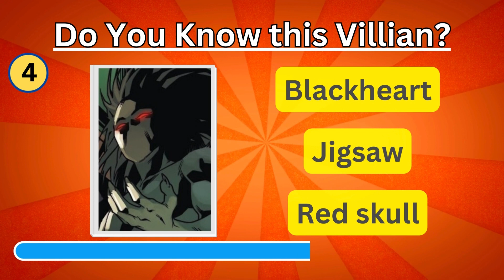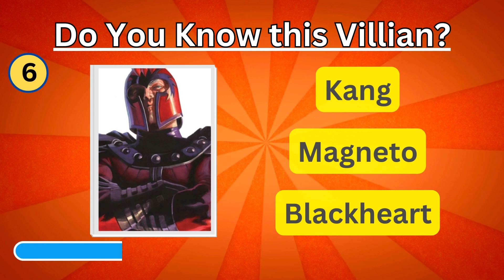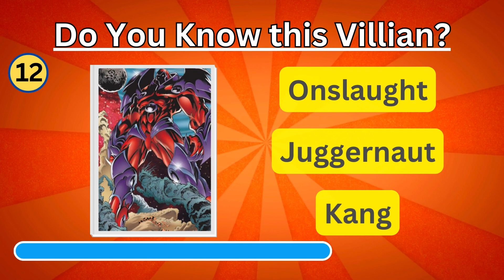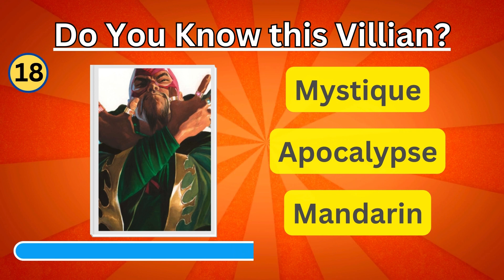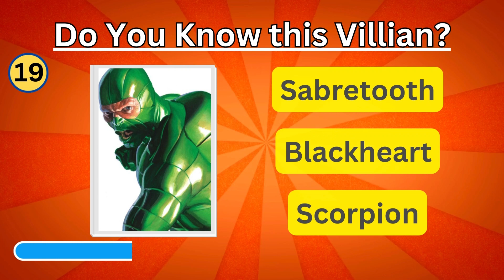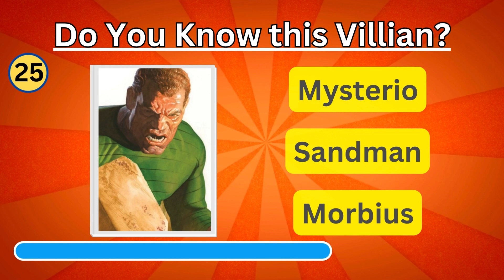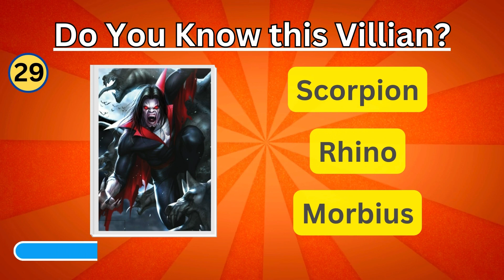Guess the Marvel Comic Character: Hero or Villain Edition! Quiz Video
Welcome to our Marvel Comics guessing game! Test your superhero knowledge and see if you can differentiate between the iconic heroes and infamous villains from the Marvel Universe. It's time to dive into the world of Marvel Comics and challenge yourself with this thrilling guessing game.
🔍 Guess the Superhero or Villain:
Think you know your Marvel Comics inside out? Put your knowledge to the test as we explore the pages of legendary comics, showcasing some of the most beloved superheroes and notorious villains. From Spider-Man to Thanos, can you guess them all?
👥 Challenge Your Friends:
Invite your fellow Marvel enthusiasts to join in the fun! Marvel fandom is all about community, so let's unite and celebrate our love for these incredible comic creations.